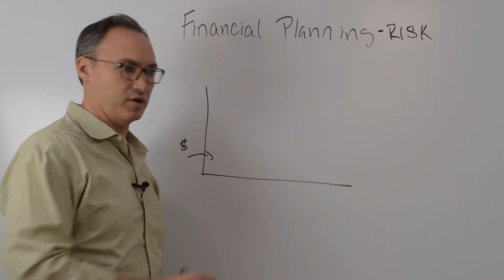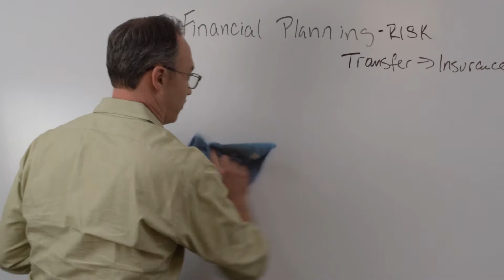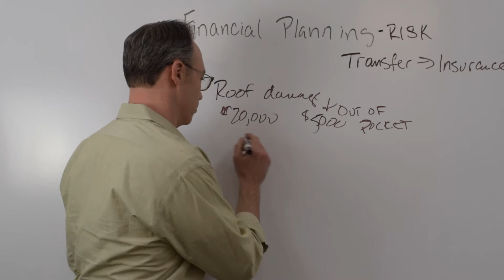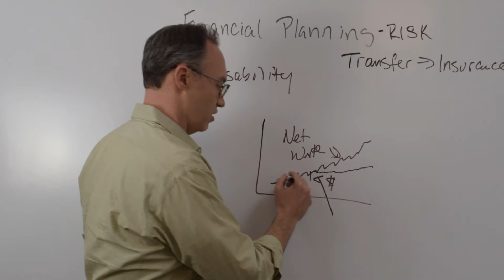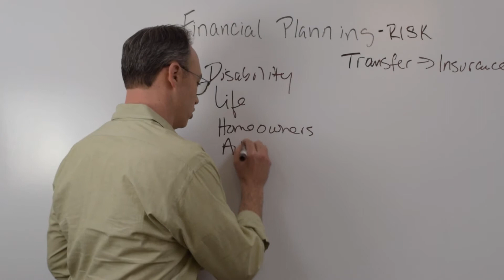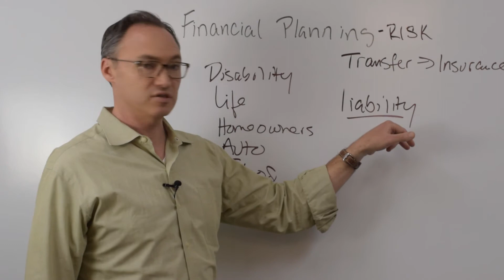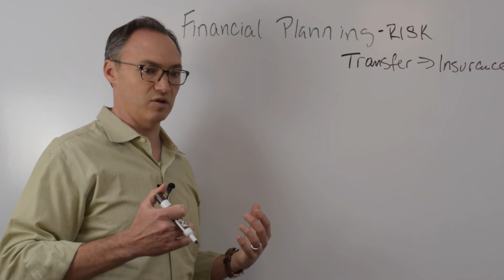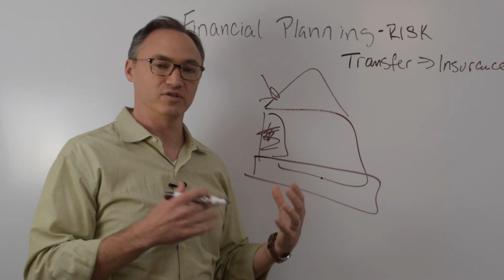Financial Planning | Financial Risks | Interaxis.io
In this video, we'll talk about the importance of Traditional Financial Planning risks and their role.

We are in the early days of Decentralized Finance.  Bitcoin got us started, and Ethereum has taken the baton and run with it.  Now there are talented, brilliant thinkers, dreamers, and entrepreneurs building the infrastructure to make the global financial system less costly and more open.

As we continue to build on top of the infrastructure, making digital assets more usable, safer, and easier, we will start to see the less technical users who are not crypto enthusiasts.  You will need some easy explanation of the systems and technology you are trusting with your money.

We understand…it’s not every day that the entire financial system changes.  This is the equivalent of going from radio to television.

We’re here to try to take the technical and make it approachable.  We want a comfortable transition to this new financial ecosystem.

We bring our financial background and ability to understand and explain complex financial topics, and couple that with our enthusiasm for the opportunities afforded us by a more decentralized system.

We will produce videos and articles, and research and educate.  Our goal is to help you integrate your finances with the new decentralized infrastructure in a way that makes you feel comfortable.

Please, enjoy the information.  Hit us up on social media. Invite us to come to your office or group.  Ask us how your business, or even just an idea you have, might integrate with the decentralized finance ecosystem.